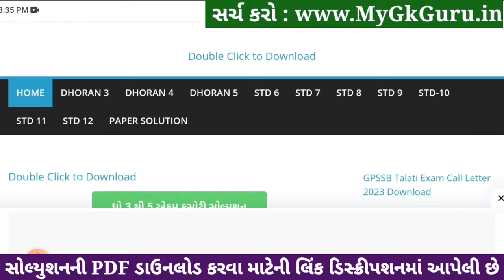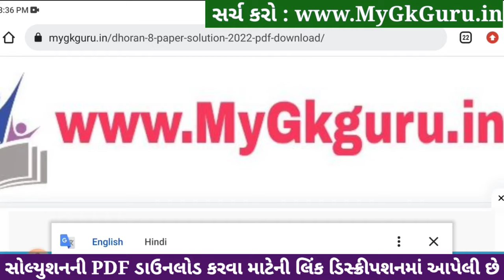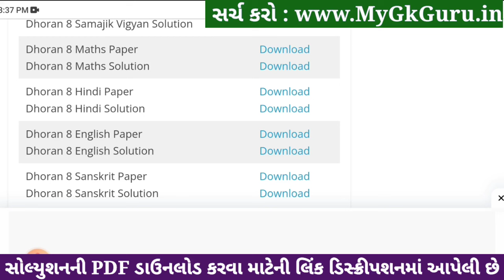std 8 maths ekam kasoti 20/1/2024, std 8 ekam kasoti maths 20/1/2024, ekam kasoti std 8 maths 2024